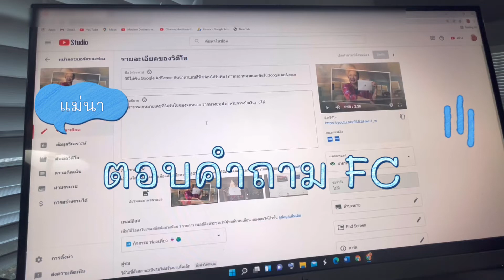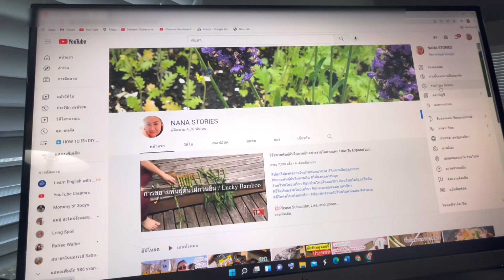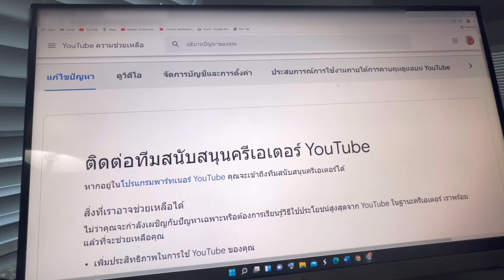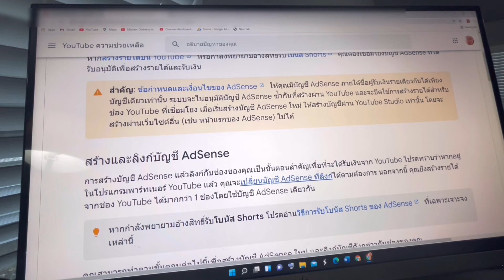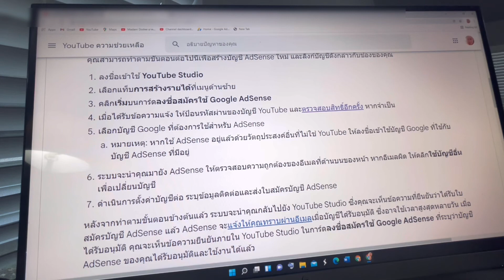วิธีการตั้งค่าบัญชี AdSence เพื่อรับเงินรายได้จากทางยูทูป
💢รับชมคลิปวิดีโออื่นๆ ได้ตามลิงค์ข้างล่าง ได้เลยนะคะ 🔽

วิธีขยายพันธุ์และดูแลต้นเอโอเนียม

วิธีป้องกันและรักษาเชื้อราที่เล็บด้วยตัวเอง
วิธีรักษาและขจัดรังแคหนังศรีษะลอกแห้ง ด้วยตัวเอง

วิธีทำกัวกาโมเล แม็กซิกันดิปปิ้ง
การทำซาลาเปา ด้วยแป้งสาลีเอนกประสงค์

จุดธูป 36 ดอก ขอขมาเจ้ากรรมนายเวร พร้อมคำสวด
กำจัดหนูเข้าบ้านด้วยเนยถั่ว ได้ผลด 100 %

เก็บเห็ดป่ากินได้ในอเมริกาดอกใหญ่ๆ

ประโยชน์ ของเปลือกไข่ ใช้ไล่ศัตรพืช และอื่นๆอีกมากมาย

อาการแมวเบงกอล ได้กลิ่นกัญชาครั้งแรก